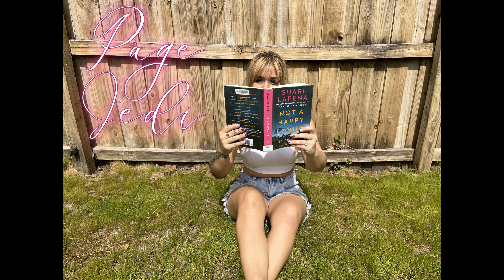The Beast Within #2 ~ Beauty and the Beast Belle Back Story ~ 2 Star Book ⭐⭐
A cursed prince sits alone in a secluded castle.
Few have seen him, but those who claim they have say his hair is wild and nails are sharp--like a beast's! But how did this prince, once jovial and beloved by the people, come to be a reclusive and bitter monster? And is it possible that he can ever find true love and break the curse that has been placed upon him?

Book Title: The Beast Within
Written By: Serena Valentino
Page Count: 215
Rating: 2 Stars ⭐⭐
📚 2022 Reading Challenge 13/100

Not so thrilled with this one, but that's just my opinion. Tell me what you thought of it!